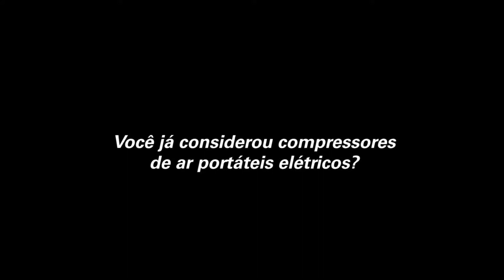Compressor de Ar Portátil Elétrico E-Air T900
A demanda do mercado de compressores de ar por soluções portáteis que não dependam de combustíveis fósseis como o diesel, tem motivado fabricantes tradicionais de compressores portáteis a investir em novas tecnologias, como é o caso por exemplo da Atlas Copco com o compressor de ar elétrico portátil modelo E-Air T900.

Para saber mais sobre as soluções Atlas Copco Power Technique, visite